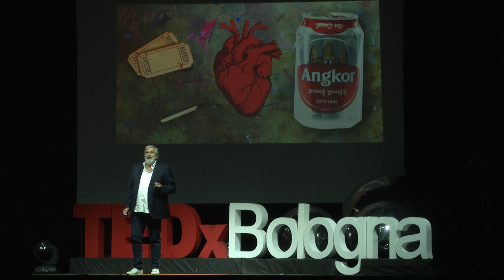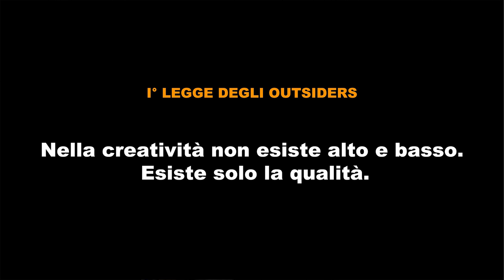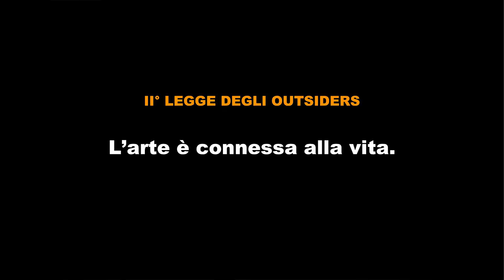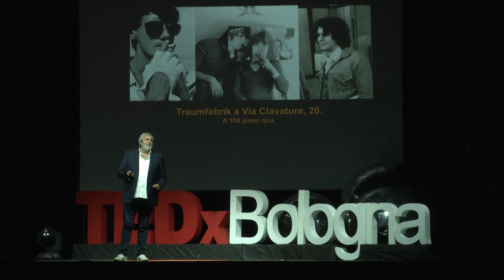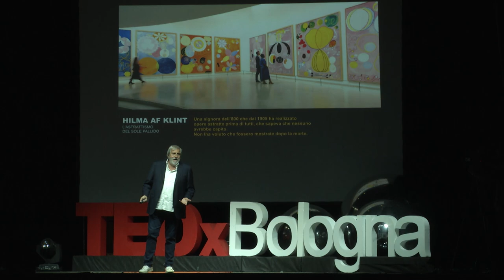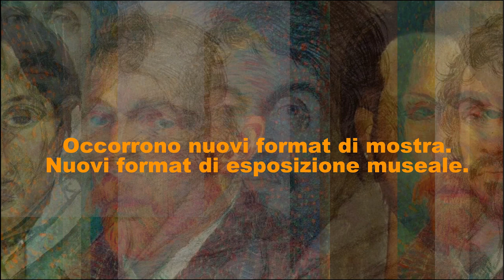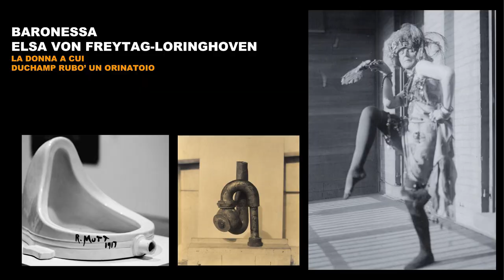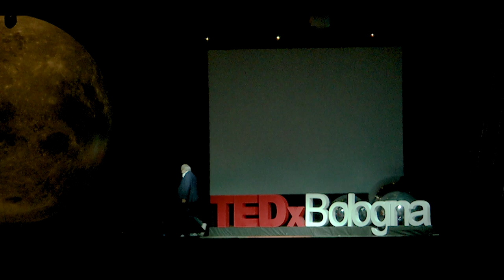Outsider | Alfredo Accatino | TEDxBologna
E’ uno dei più noti creativi italiani, autore con Filmmaster Events di importanti eventi in tutto il mondo, dalle Cerimonie Olimpiche e Paralimpiche di Torino 2006 a quelle di Expo Milano 2015, ma anche di grandi eventi live e show televisivi.

Figlio dell’artista e teorico della didattica Enrico Accatino, con cui ha firmato pubblicazioni sul tema dell’Educazione Artistica (Ciao Arte, Edart), è autore della collana di Libri Outsiders e Outsider2 per Giunti Editore, best seller nel settore della saggistica d’arte (uscito con successo anche in Russia) che punta a riscoprire  gli artisti dimenticati del ‘900, aiutando a riscrivere, in parte la storia dell’arte.

Ha al suo attivo una lunga produzione editoriale, autore di libri umoristici (Giuro che dico il Falso, Sarò Greve, Gli insulti hanno fatto la storia, Imbecilli) e nell’ambito della comunicazione (Il Dizionario degli Eventi, The Events Master).

Ha al suo attivo una lunga produzione editoriale, autore di libri umoristici (Giuro che dico il Falso, Sarò Greve, Gli insulti hanno fatto la storia, Imbecilli) e nell’ambito della comunicazione (Il Dizionario degli Eventi, The Events Master). This talk was given at a TEDx event using the TED conference format but independently organized by a local community.